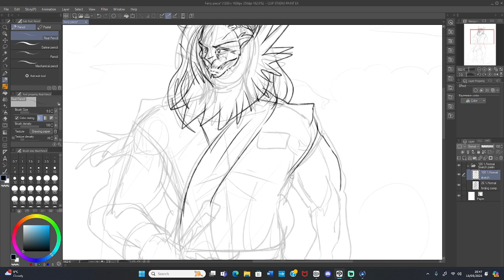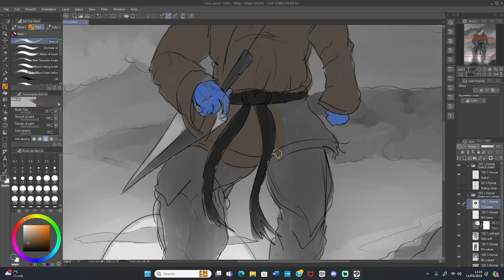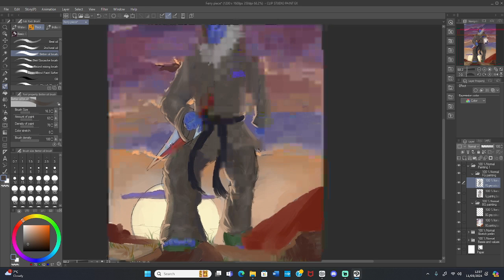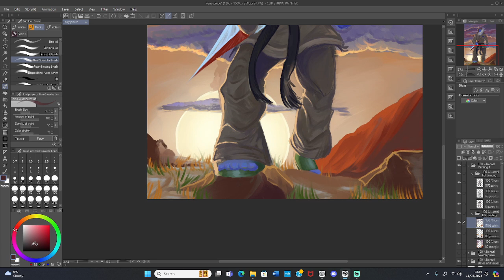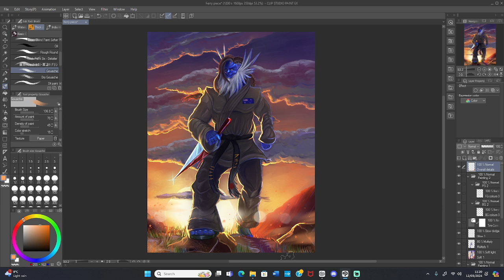🖌️SPEEDPAINT🖌️ Ferry Marlon painting artist | Suited in Black / Janne Karneus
One of my newest character paintings!
Be sure to message me if you're interested in the commissions!

Read the first volume of TCD right here!

Follow my GlobalComix account!